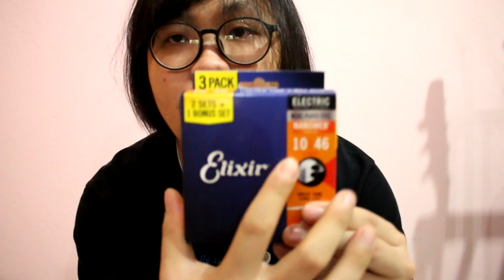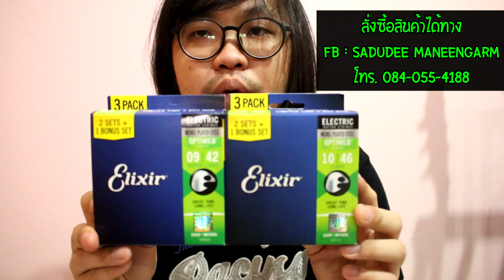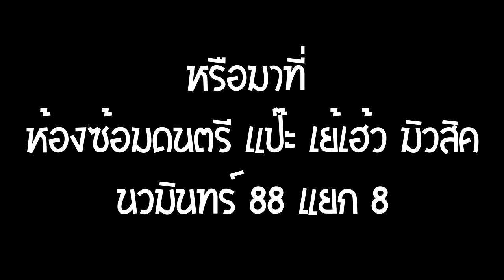สายกีต้าร๋ Elixir ชุดสุดคุ้ม 2 แถม 1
สีม่วง โปร่ง เบอร์ 11,12 กล่องละ 1200

สีเทา ไฟฟ้า Optiweb เบอร์ 9,10 กล่องละ 1,000

สีส้ม ไฟฟ้า Nanoweb เบอร์ 9,10 กล่องละ 940

ดูของได้ที่ ห้องซ้อมดนตรี แป๊ะ เย้เฮ้ว มิวสิค นวมินทร์ 88 แยก 8